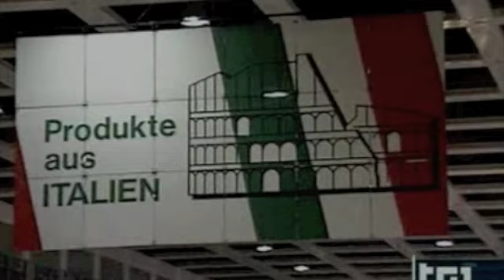dal TG1 - Lo spread colpisce Parigi